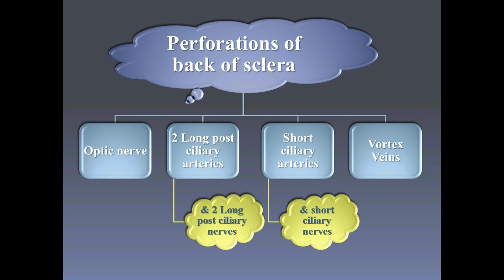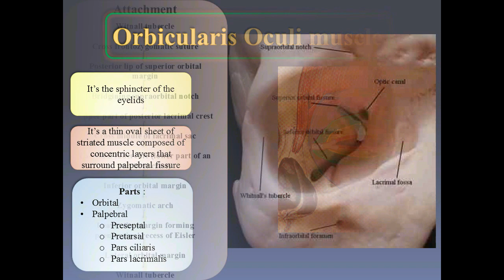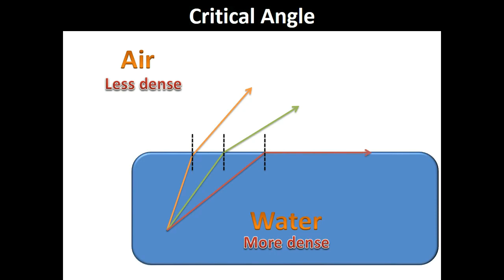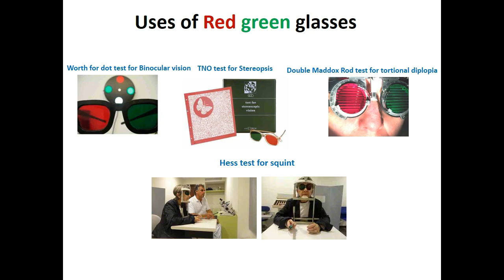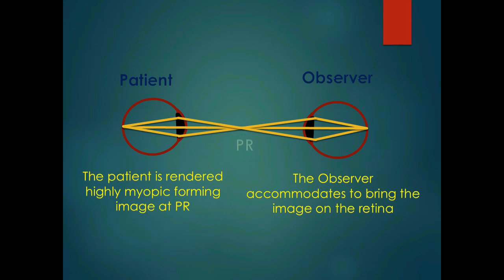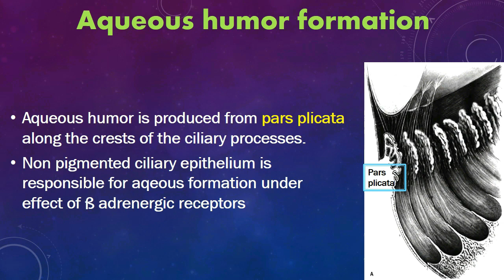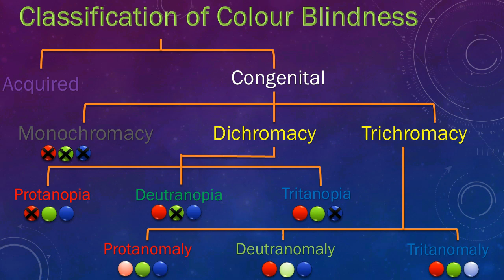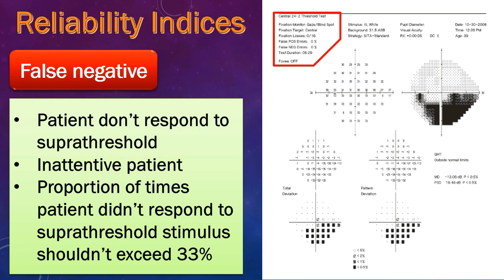Basic Sciences Course Promo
Basic sciences Course for preparation for postgraduate ophthalmology exams: ICO, FRCS, FRCOPHTH, Board exams